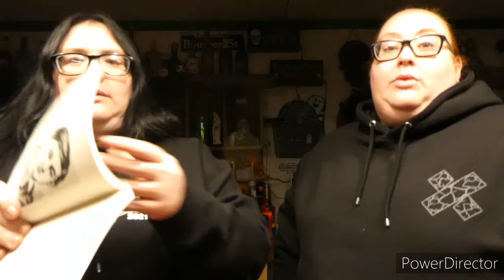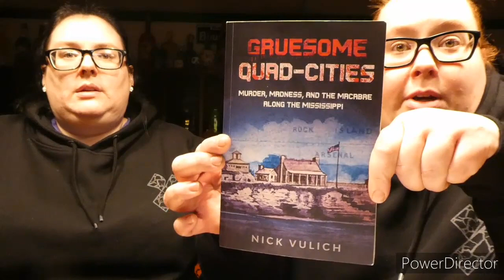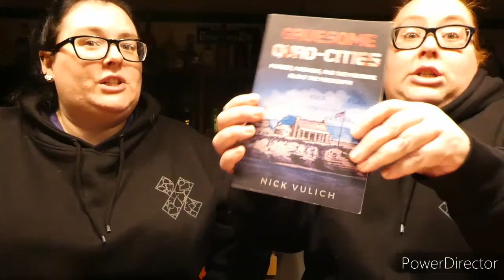Milan Murder Farm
Who knew our little town of Milan, Illinois had such a dark past.
This video is about the murders of many farm hands on a small farm in Milan.

WARNING: we do talk about graphic murder and suicide in this video.